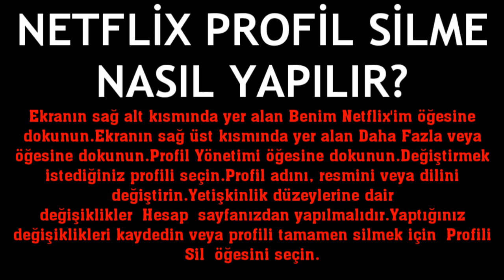Netflix Profil Silme Nasıl Yapılır?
Merhabalar bu videomuzda sizlerle birlikte netflix profil silme nasıl yapılır sorusuna yanıt vermeye çalışıyoruz.İyi Seyirler Dilerim.

netflix profil nasıl silinir
netflix profil silme
netflix profil kaldırma